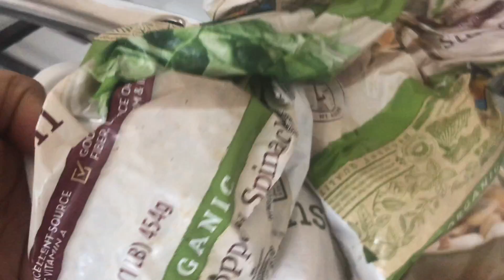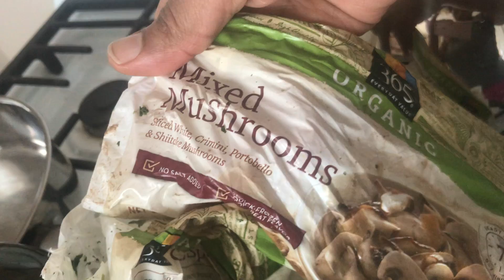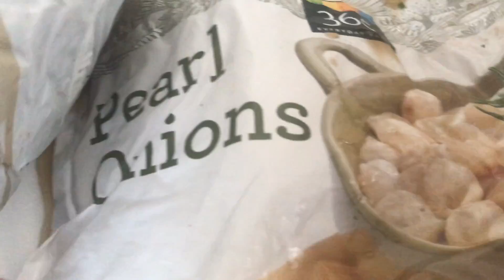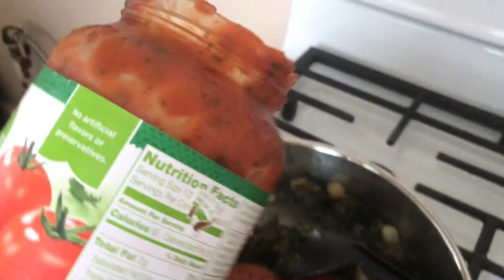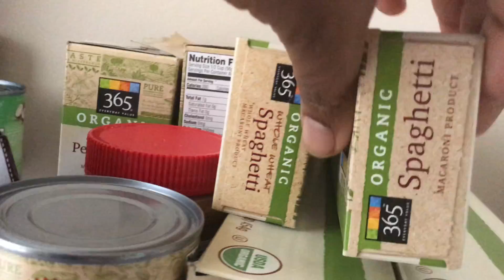HEALTHY MEATLESS PASTA DISH | VEGETARIAN FRIENDLY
HEY GUYS IM TRYING THE NO MEAT THEORY OUT TO SEE HOW IT GOES. CHECK OUT THIS DELECTABLE PASTA I MADE OUT OF ALL ORGANIC ITEMS THAT IS BOTH HEALTHY AND DELICIOUS.

MATTHEW 5:14

GOLIVEWITHAPRIL VLOGMAS DAY 1 Contest Closed

DAILY VLOGGER | NEW VLOGS DAILY | Embark on a journey with me to redeem and save Souls and Light. With Love and Thanks. APRIL